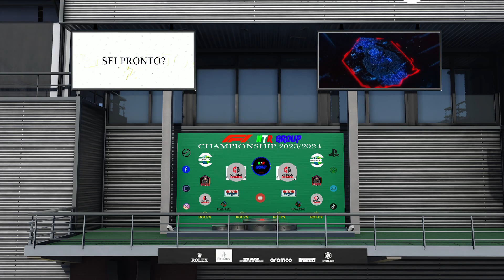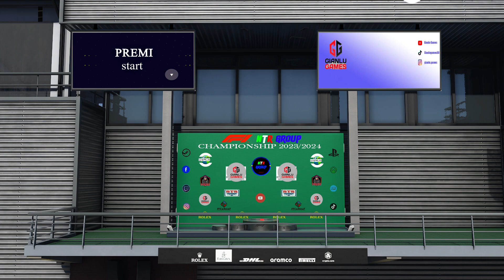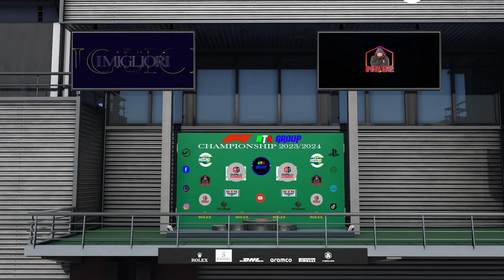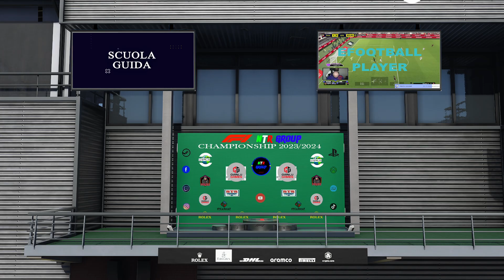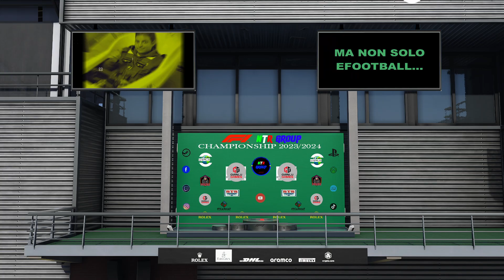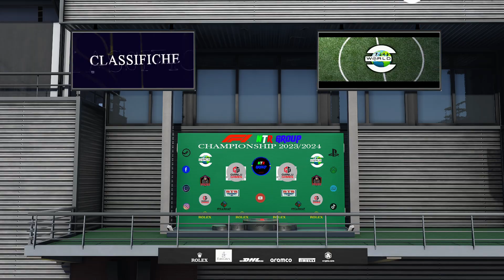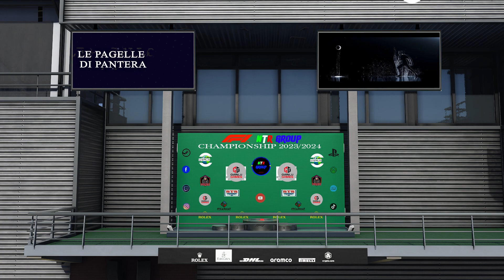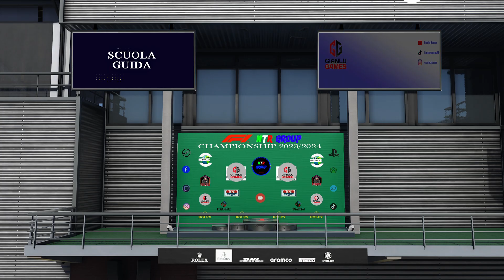ROUND 04 - ELITE - GP IMOLA